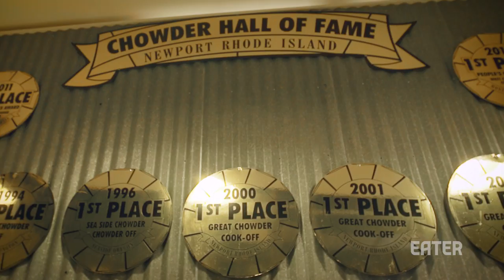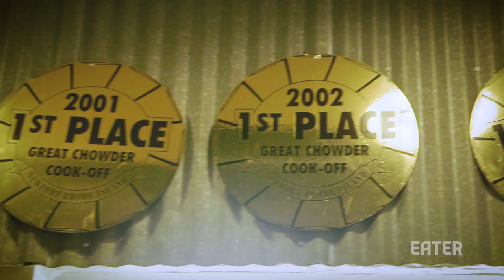The Best New England Clam Chowder In The World Is In Seattle — Dining on a Dime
This week on Dining on a Dime, host Lucas Peterson visits the country’s longest continually-running farmers market — Seattle’s Pike Place Market — to sample to award-winning clam chowder at Pike Place Chowder.